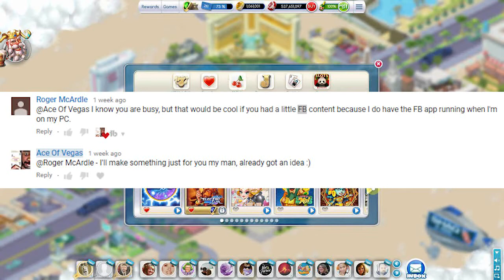How To Play MyVegas Slots Quests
MyVegas Feast of Gods Quest

So before we go to Vegas , I wanted to show you guys a new MyVegas tutorial. For once it's not on the MyVegas app. We're actually doing a How To Play MyVegas Slots on Facebook, specifically the MyVegas Quest feature. The focus is on Feast of Gods on Facebook. And partially on why we don't play this particular feature too often...